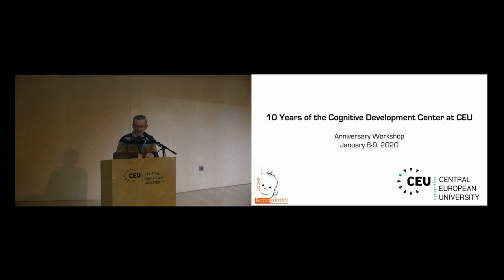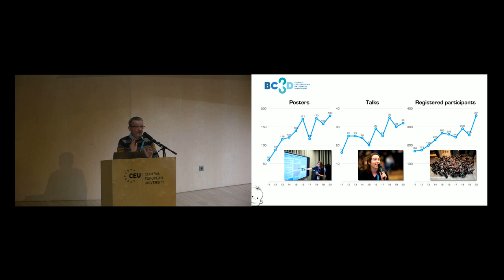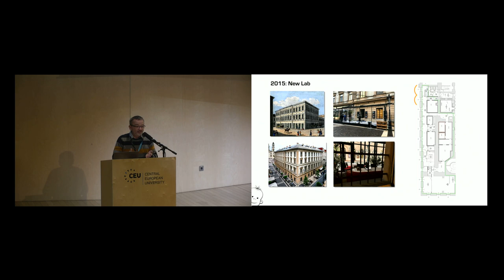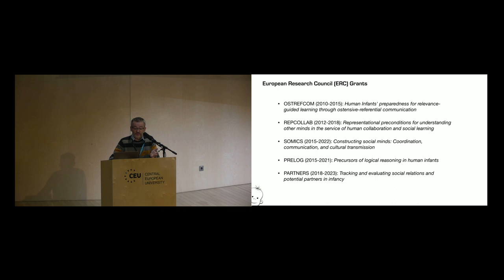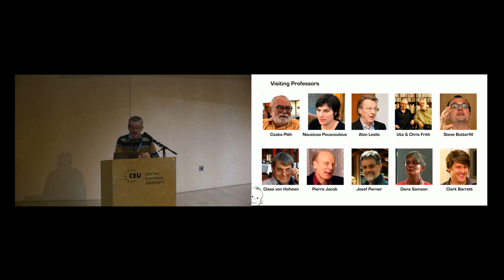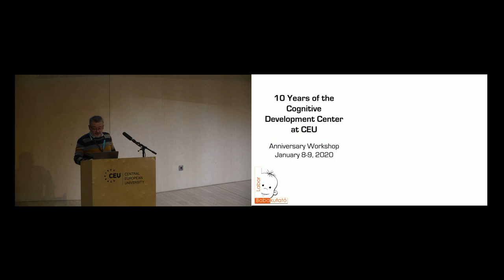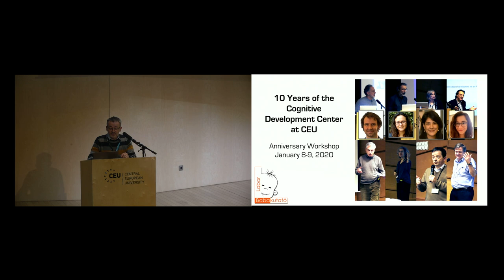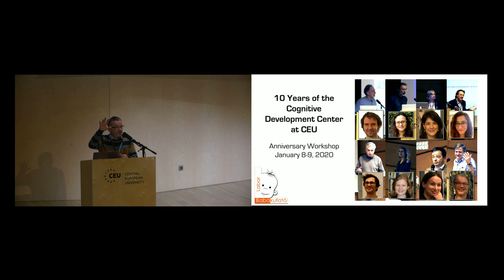CDC Anniversary Workshop: Gergely Csibra and Michael Ignatieff, Introductory Remarks